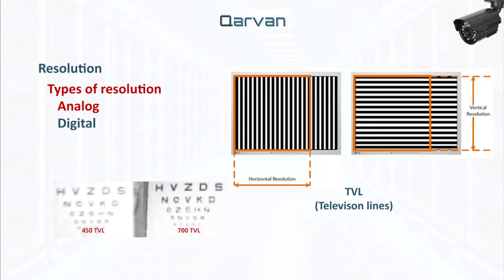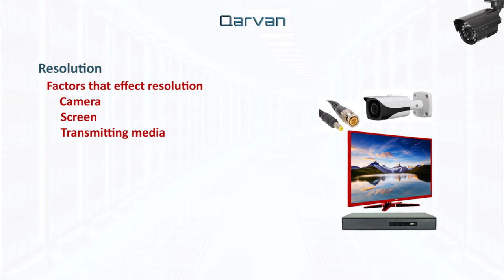9 CCTV Basic Course Part 8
Hi,
In this tutorial we will learn about Resolution in CCTV Solution.

Don't MISS future videos from us.

OUR SERVICES
Networking Solutions
Security Solutions
Fire Safety Solutions
Electrical Solutions